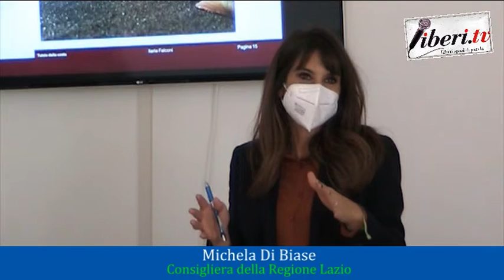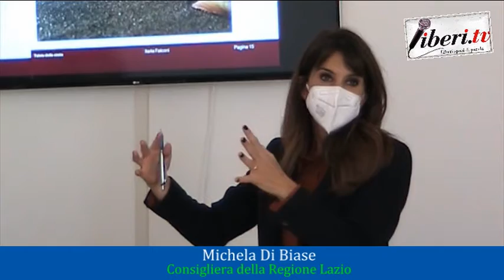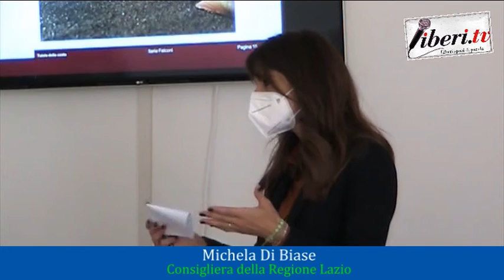Michela Di Biase - Convegno "Tutela della costa - opportunità e sviluppo del nostro litorale"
Michela Di Biase, Consigliera della Regione Lazio - Convegno "Tutela della costa - opportunità e sviluppo del nostro litorale" - Organizzato da Decimo Rinasce.
Ostia - Roma, 9 ottobre 2020 - Riprese a cura di Franco Giacomelli